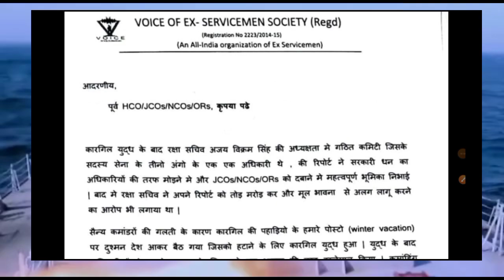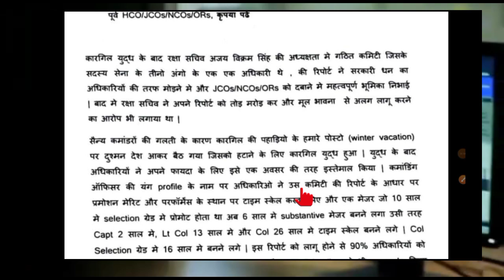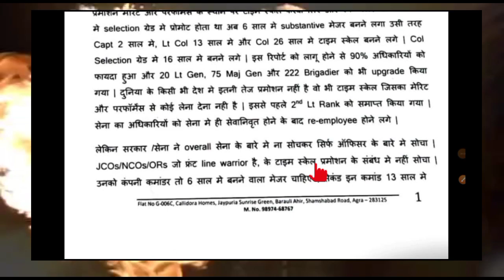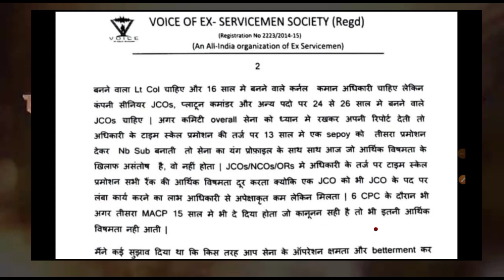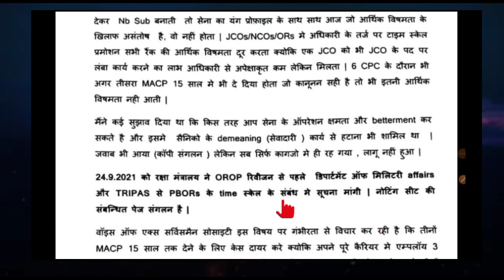सैनिकों को तीनों MACP 15 साल में | Sainik welfare | Ex servicemen Defence Pensioners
# OROP

Sainik welfare news
orop-2
orop-2
# orop
# Ex servicemen
Sparsh
sparsh News
sparsh PPO no
sparsh update
sparsh PCDA
PCDA sparsh
PCDA prayagraj
PCDA allahabad
PCDA latest update
PCDA
PCDA news
ex-servicemen
ex SERVICEMAn
ex servicemen
OROP 2
OROP revision
OROP
sainik samachar
OROP arrears
defence pensioners
ECHS
Sainik News
Govt letters
ECHS Latest Updates
ECHS Recruitment
AWPO Recruitment
Security Vacancies
DGR Vacancies
PSU Recruitments
paramilitary forces
Depends welfare news
Army
Airforce
Navy

Details